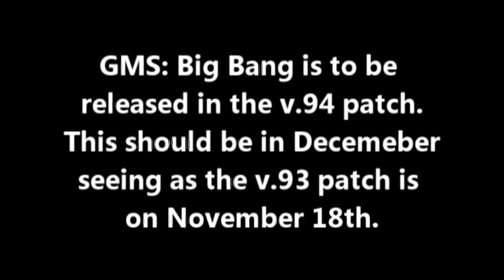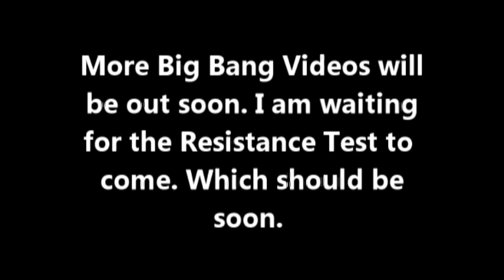[-GMST-]: BIG BANG TESTING AND TOUR OF THE NEW MAPLESTORY! (PART 1) VICTORIA ISLAND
Hey Everyone, this is the first video of the new GMST: Big Bang that was released to all testers yesterday. So far there have been no vids so im proud to say i am the first one.